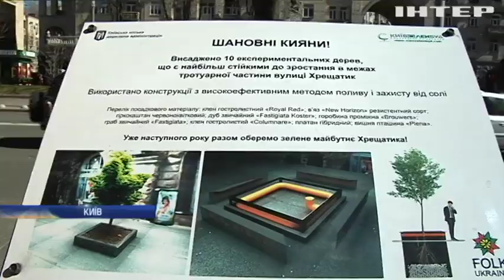Київ знайшов заміну каштанам